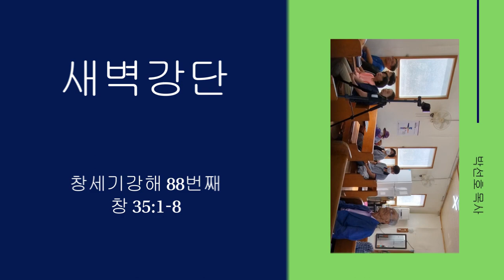새벽강단(창세기 강해 88)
22년 10월 19일
창세기 35:1~8
설교 : 박선호(한산도 호두교회 담임목사)
1.  하나님이 야곱에게 이르시되 일어나 벧엘로 올라가서 거기 거주하며 네가 네 형 에서의 낯을 피하여 도망하던 때에 네게 나타났던 하나님께 거기서 제단을 쌓으라 하신지라
2.  야곱이 이에 자기 집안 사람과 자기와 함께 한 모든 자에게 이르되 너희 중에 있는 이방 신상들을 버리고 자신을 정결하게 하고 너희들의 의복을 바꾸어 입으라
3.  우리가 일어나 벧엘로 올라가자 내 환난 날에 내게 응답하시며 내가 가는 길에서 나와 함께 하신 하나님께 내가 거기서 제단을 쌓으려 하노라 하매
4.  그들이 자기 손에 있는 모든 이방 신상들과 자기 귀에 있는 귀고리들을 야곱에게 주는지라 야곱이 그것들을 세겜 근처 상수리나무 아래에 묻고
5.  그들이 떠났으나 하나님이 그 사면 고을들로 크게 두려워하게 하셨으므로 야곱의 아들들을 추격하는 자가 없었더라
6.  야곱과 그와 함께 한 모든 사람이 가나안 땅 루스 곧 벧엘에 이르고
7.  그가 거기서 제단을 쌓고 그 곳을 엘벧엘이라 불렀으니 이는 그의 형의 낯을 피할 때에 하나님이 거기서 그에게 나타나셨음이더라
8.  리브가의 유모 드보라가 죽으매 그를 벧엘 아래에 있는 상수리나무 밑에 장사하고 그 나무 이름을 알론바굿이라 불렀더라